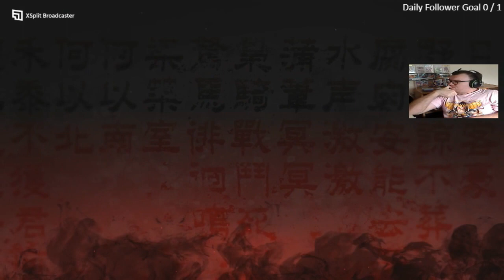Wo Long Fallen Dynasty Playthrough Part 9